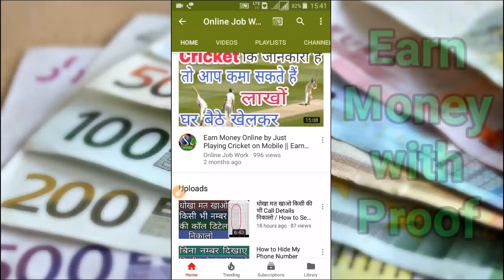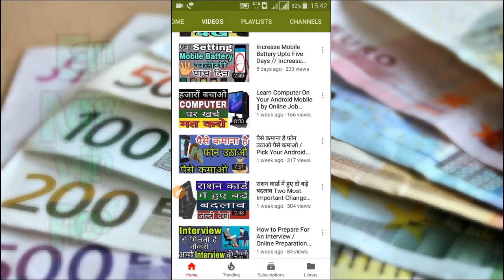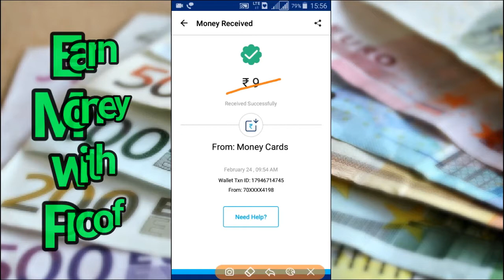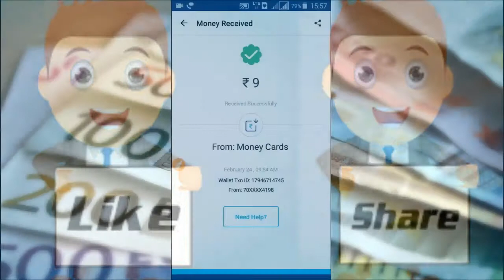मैंने पैसे कमाऐ अपने मोबाइल पर आप भी कमाइए // I Have Earned Money On Android With Proof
Hello Friends
Dosto hamne aapko mobile par paise kamane ke tarike btaye the or ek Video bnayi thi jisme apko earn money app ke bare me btaya tha, aaj is Video me ham apko us app ki payment ka proof btayenge taki aap b paise kama sake, agar apne hmari pichli video nhi dekhi to niche diye link par click karke Video me btayi gyi application me kaam kaise kare uska tarika jaan sakte hain, poori jankari ke liye Video dekhiye.

धन्यवाद